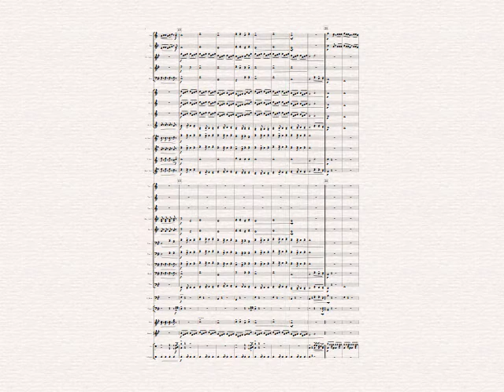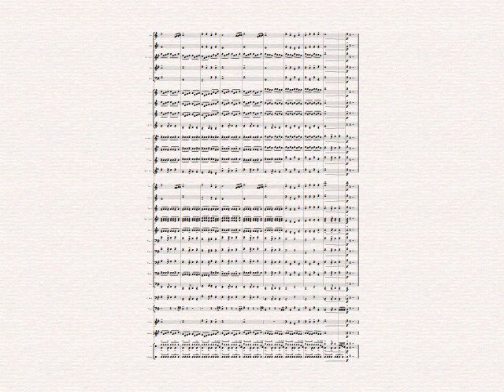大家一起喜羊羊for Cornet Solo & Band